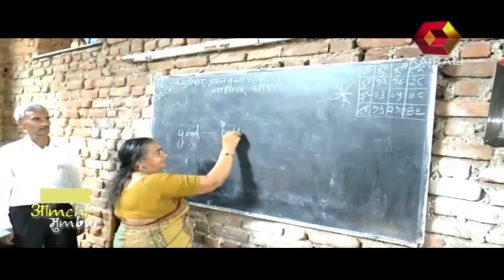Aamchi Mumbai | Chat with Thangamma teacher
Aamchi Mumbai is a show on Kairali TV that features news updates from and about the Malayali diaspora in the city of Mumbai. The show aims to connect Malayalees living in Mumbai & Kerala. Anchored by JP Thakazhy, the show showcases interviews, cultural performances and various festivals of, by and for Malayalees. Also find out Mumbai Malayalees' take on issues that concern not only Mumbai or Kerala, but also the rest of India. In addition, this show also has a news bulletin, 'Mumbai Fast News', which pertains to local happenings in and around Mumbai.